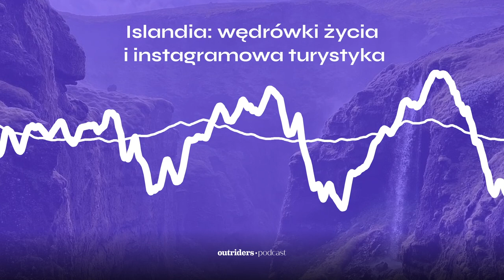Podróż na Islandię: co warto zobaczyć, overtourism i świadome podróżowanie | Outriders Podcast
Jak zorganizować podróż na Islandię? Na niecałe 400 tysięcy mieszkańców, Islandia jest odwiedzana co roku 2,5 miliona ludzi. Dlaczego tysiące turystów wybiera się w podróż, by oglądać piękne widoki, lodowce, wulkan i nienaruszoną przyrodę? Co warto zobaczyć na Islandii, a jakie atrakcje turystyczne na Islandii omijać? Jak świadomie zorganizować zwiedzanie wyspy? Czy turystyka odcisnęła swoje piętno na Islandii? Czy warto podróżować zimą, a nie latem, czy warto samochodem, czy islandzki język jest trudny? Nasi goście znają wyspę jak własną kieszeń, a o co roku potrafi ich ona zaskoczyć. Organizują wyprawy i edukują, jak robić to z głową. O tym opowiadają w Outriders Podcast!

Nasi goście: Maciek Budzich i Monika Krauze

fot. na okładce